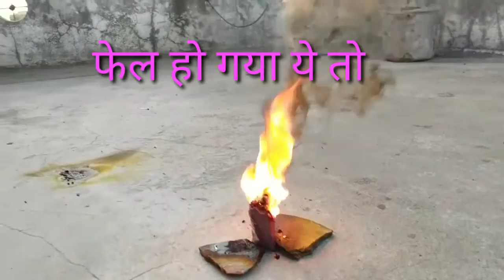स्मोक बडा हे लेकिन अन्दर क्या हे ।What is inside the color smoke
Is video me hmne color smoke ko cutt krke btaya he ki iske andar kya hota he or kese ye bda hone ke bad bhi km smoke nikalta he

Iske andar ka raj is video me he !

Dosto ap sbhi ko cs experiments ki team ki taraf se happy holi
Is holi par apke jiwna me kai sare rang bhr jae

Dosto video pasnd aae to like krna